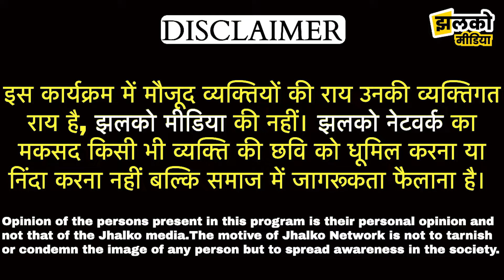Ghoomer King Ajit Singh Tanwar ने मजेदार इंटरव्यू में खोल डाले घूमर के सारे राज ~ Rajasthan News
part 2

Produced By: Jhalko Rajasthan
Edited By: Gaurav ji
Reported By: Khushboo Ji
Cameraman :